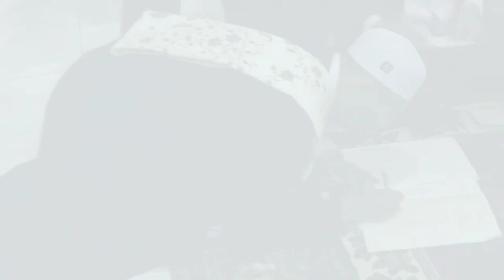Putra Pertama Walidy & Walidah - Hadiah Ultah Pernikahan/ ANNIVERSARY - ( Yang Bernama ) ??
Alhamdulillah Sudah Terlahir Sang Cahaya Penerang Di Gelap Gulita Cucu Pertama Dari Putra Abu Paloh Gadeng Yang Bernama Muhammad Ali syibran Al_musfy Bin Tgk H. Zunuwanis ( WALIDY) Bin Abu Musthafa Ahmad ( Alm.Abu Paloh Gadeng)

Tabarakallah

ASSALAMUALAIKUM

TEMAN-TEMAN SEMUANYA !
Terus Support Channel kami Ya ☺️
Agar Jangan Ketinggalan Video2 Menarik Lain Nya